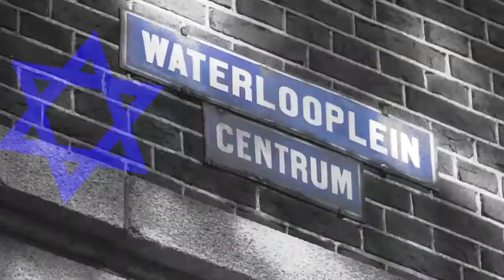Trailer "Je zal maar uitverkoren zijn" zie ook Facebook Joods bij de EO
Video van Joodse redactie EO